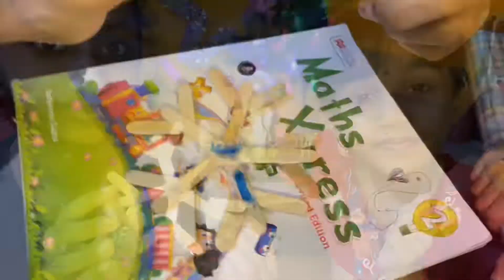Easy diy snowflakes|Kids Christmas crafts Malayalam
Again nithu and kithu are coming with a diy.

Thanks